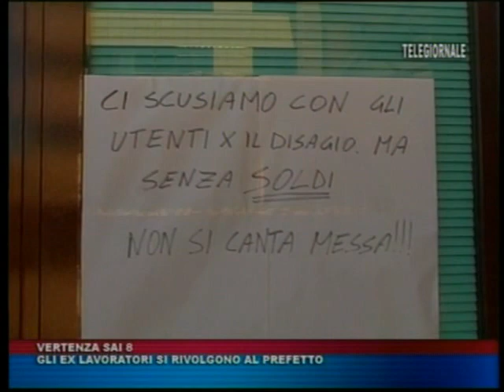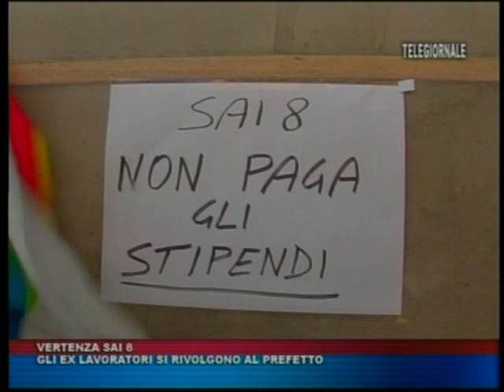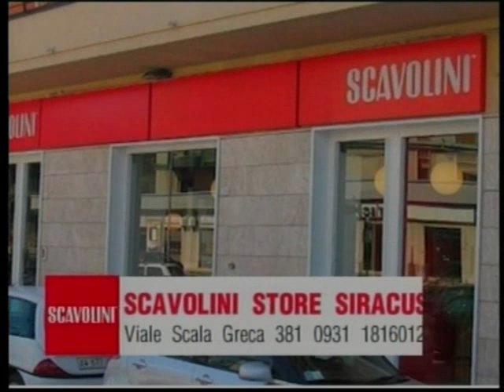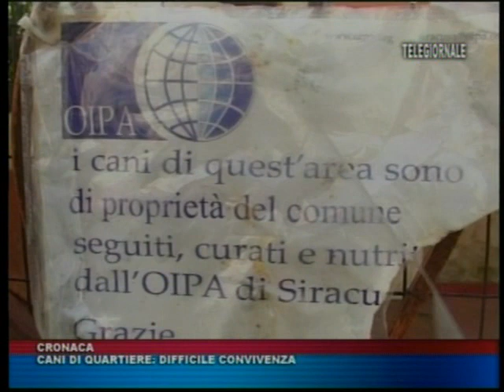TRIS TG del 19 GENNAIO 2015 edizione delle 14 00